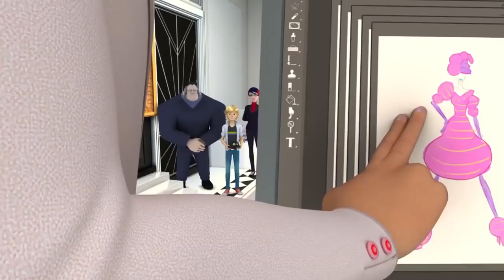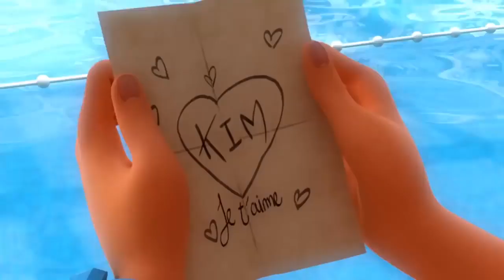Tales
Exatlon México - capítulo 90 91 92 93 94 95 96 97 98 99